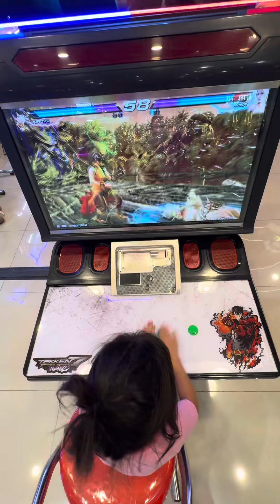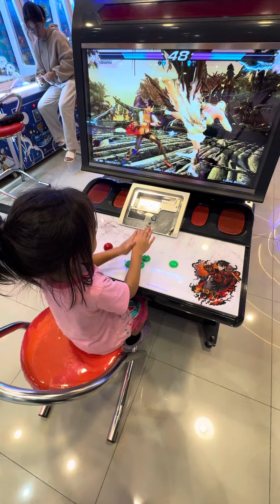tamang paggamit ng arcade